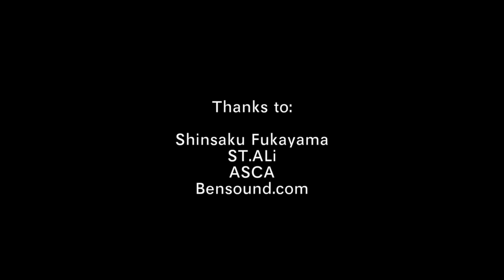2018 ASCA Australian Latte Art Champion Shinsaku Fukayama of St Ali creates A Snail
Shin of St Ali creates a snail latte art pattern for BeanScene magazine